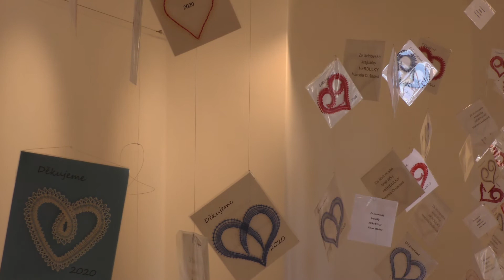Výstava KRAJKA A PATCHWORK v Zámku Valdštejnů Litvínov